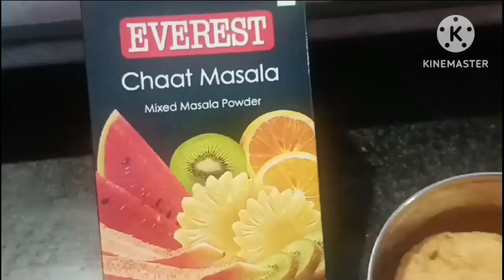Independence day special Raj kachori chat ki recipe.